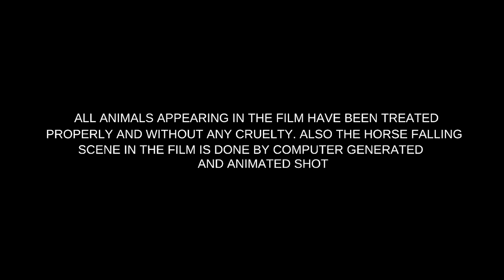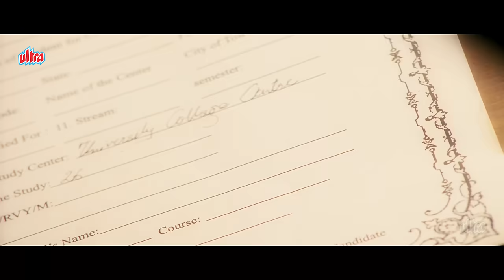Veer (2010) Salman Khan Full Hindi Movie | Zareen Khan | Bollywood Full Movie | Eid 2024 Special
Veer is a 2010 Indian Hindi language bollywood epic action film directed by Anil Sharma on a story by Salman Khan. It stars Salman Khan, Mithun Chakraborty, Jackie Shroff, Zareen Khan, Sohail Khan and Rrajiya Risha.

Movie: Veer (2010)
Cast:  Salman Khan, Mithun Chakraborty, Jackie Shroff, Zareen Khan, Sohail Khan, Puru Raaj Kumar and Rrajiya Risha.

From the misty pages of history comes a story of extreme valor, fierce pride, and poignant love. As the British enslave India with their devious divide and rule policy, kings and nawabs fall to their guile and cunning, and entrust their precious kingdom to the foreigners. Except for the brave Pindaris, who prefer death to dishonor and will fight to their last breath to save their land. The bravest, toughest, and strongest of the Pindaris is Veer. As Veer takes on the might of the British Empire, he also has to fight the conniving King of Madavgarh as well his own jealous tribesmen, but the stakes are high. At stake is his love for Princess Yashodhara, daughter of his sworn enemy, his thirst to avenge his father's dishonor, and his very existence itself. Cannons roar, swords clash in fierce battle, and the dead pile up. When the dust settles onto the blood soaked land, one valiant warrior stands head and shoulders above them all: Veer! Veer is an epic saga of bravery, drama, treachery, and love.